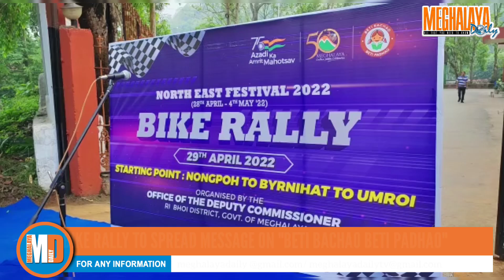Bike Rally to spread message on Beti Bachao Beti Padhao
𝚃𝚑𝚎 𝚘𝚏𝚏𝚒𝚌𝚎 𝚘𝚏 𝚝𝚑𝚎 𝙳𝚎𝚙𝚞𝚝𝚢 𝙲𝚘𝚖𝚖𝚒𝚜𝚜𝚒𝚘𝚗𝚎𝚛 𝚁𝚒 𝙱𝚑𝚘𝚒 𝙳𝚒𝚜𝚝𝚛𝚒𝚌𝚝 𝚘𝚗 𝚝𝚑𝚎 29 𝙰𝚙𝚛𝚒𝚕 𝚘𝚛𝚐𝚊𝚗𝚒𝚣𝚎𝚍 𝙱𝚒𝚔𝚎 𝚛𝚊𝚕𝚕𝚢 𝚊𝚜 𝚙𝚊𝚛𝚝 𝚘𝚏 𝚓𝚘𝚒𝚗𝚒𝚗𝚐 𝚑𝚊𝚗𝚍 𝚒𝚗 𝚝𝚑𝚎 𝙽𝚘𝚛𝚝𝚑𝚎𝚊𝚜𝚝 𝙵𝚎𝚜𝚝𝚒𝚟𝚊𝚕 2022 𝚠𝚑𝚒𝚌𝚑 𝚒𝚜 𝚋𝚎𝚒𝚗𝚐 𝚑𝚎𝚕𝚍 𝚝𝚘 𝚌𝚎𝚕𝚎𝚋𝚛𝚊𝚝𝚎 𝚝𝚑𝚎 75 𝚢𝚎𝚊𝚛 𝚘𝚏 𝙸𝚗𝚍𝚎𝚙𝚎𝚗𝚍𝚎𝚗𝚌𝚎 (𝙰𝚣𝚊𝚍𝚒 𝚔𝚊 𝙰𝚖𝚛𝚒𝚝 𝙼𝚊𝚑𝚘𝚝𝚜𝚊𝚟) 𝚊𝚗𝚍 50 𝚢𝚎𝚊𝚛 𝚘𝚏 𝙼𝚎𝚐𝚑𝚊𝚕𝚊𝚢𝚊 𝚜𝚝𝚊𝚝𝚎𝚑𝚘𝚘𝚍.

𝚃𝚑𝚎 𝚌𝚎𝚕𝚎𝚋𝚛𝚊𝚝𝚒𝚘𝚗 𝚠𝚑𝚒𝚌𝚑 𝚒𝚜 𝚑𝚎𝚕𝚍 𝚘𝚗 𝙵𝚛𝚒𝚍𝚊𝚢 𝚋𝚢 𝙱𝚒𝚔𝚎 𝚛𝚊𝚕𝚕𝚢 𝚠𝚊𝚜 𝚘𝚛𝚐𝚊𝚗𝚒𝚣𝚎𝚍 𝚝𝚘 𝚜𝚙𝚛𝚎𝚊𝚍 𝚝𝚑𝚎 𝚖𝚎𝚜𝚜𝚊𝚐𝚎 𝚘𝚗 𝚝𝚑𝚎 𝚎𝚖𝚙𝚘𝚠𝚎𝚛𝚖𝚎𝚗𝚝 𝚘𝚏 𝚝𝚑𝚎 𝚍𝚊𝚞𝚐𝚑𝚝𝚎𝚛 (𝙱𝚎𝚝𝚒 𝙱𝚊𝚌𝚑𝚊𝚘 𝙱𝚎𝚝𝚒 𝙿𝚊𝚍𝚑𝚊𝚘), 𝚝𝚑𝚎 𝚛𝚊𝚕𝚕𝚢 𝚜𝚝𝚊𝚛𝚝𝚎𝚍 𝚏𝚛𝚘𝚖 𝚝𝚑𝚎 𝚌𝚊𝚖𝚙𝚞𝚜 𝚘𝚏 𝚝𝚑𝚎 𝙳𝚎𝚙𝚞𝚝𝚢 𝙲𝚘𝚖𝚖𝚒𝚜𝚜𝚒𝚘𝚗𝚎𝚛 𝚘𝚏𝚏𝚒𝚌𝚎 𝚝𝚘 𝙹𝚘𝚛𝚊𝚋𝚊𝚝 𝚊𝚗𝚍 𝚎𝚗𝚍 𝚊𝚝 𝙱𝚑𝚘𝚒𝚛𝚢𝚖𝚋𝚘𝚗𝚐.

𝚃𝚑𝚎 𝚋𝚒𝚔𝚎 𝚛𝚊𝚕𝚕𝚢 𝚠𝚊𝚜 𝚏𝚕𝚊𝚐 𝚘𝚏𝚏 𝚋𝚢 𝚝𝚑𝚎 𝚁𝚒 𝙱𝚑𝚘𝚒 𝙳𝙲 𝙰𝚙𝚛𝚒𝚝 𝚄𝚙𝚊𝚍𝚑𝚢𝚊𝚢𝚊 𝚊𝚜 𝚝𝚑𝚎 𝚌𝚑𝚒𝚎𝚏 𝚐𝚞𝚎𝚜𝚝 𝚒𝚗 𝚙𝚛𝚎𝚜𝚎𝚗𝚌𝚎 𝚘𝚏 𝚝𝚑𝚎 𝙰𝚍𝚍𝚕. 𝙳𝙲 𝙼.𝙱 𝚃𝚘𝚗𝚐𝚙𝚎𝚛, 𝚜𝚑𝚛𝚒 𝙳.𝙳 𝚄𝚖𝚍𝚘𝚛, 𝙿𝚛𝚎𝚜𝚒𝚍𝚎𝚗𝚝 𝚘𝚏 𝚝𝚑𝚎 𝚁𝚘𝚢𝚊𝚕 𝙴𝚗𝚏𝚒𝚎𝚕𝚍 𝚁𝚒𝚍𝚎𝚛'𝚜 𝙰𝚜𝚜𝚘𝚌𝚒𝚊𝚝𝚒𝚘𝚗 𝚘𝚏 𝙼𝚎𝚐𝚑𝚊𝚕𝚊𝚢𝚊 (𝚁𝙴𝚁𝙰𝙼) 𝚊𝚗𝚍 𝚝𝚑𝚎 𝚋𝚒𝚔𝚎𝚛𝚜 𝚘𝚏 𝚝𝚑𝚎 𝚜𝚝𝚊𝚝𝚎 𝚘𝚏 𝙼𝚎𝚐𝚑𝚊𝚕𝚊𝚢𝚊.